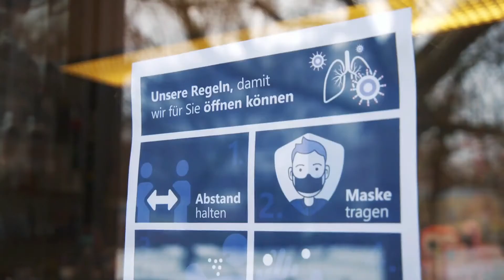Umsonstladen Darmstadt: RTL Beitrag in Samstag Abend Magazin "Life" vom 06.02.2021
Ein schöner Beitrag an einem prominenten Sendeplatz Samstag Abend um 20:10 Uhr im Hauptprogramm von RTL.